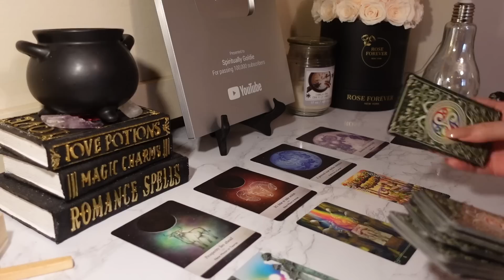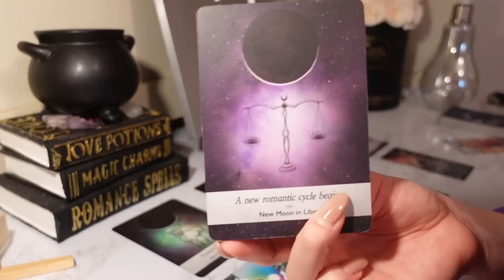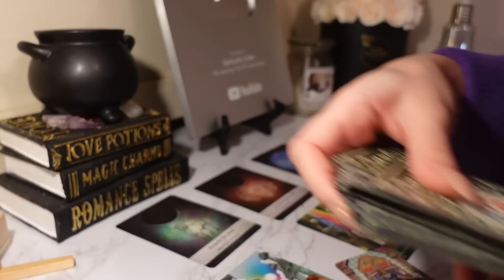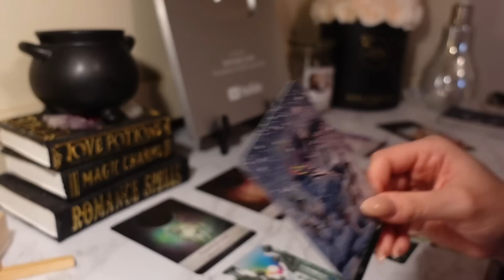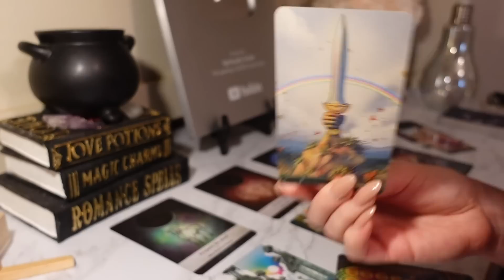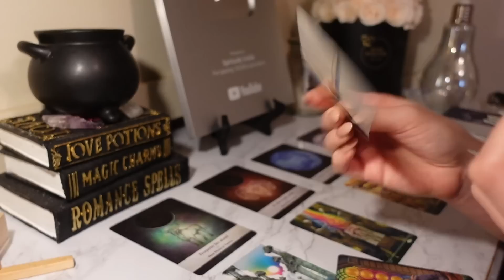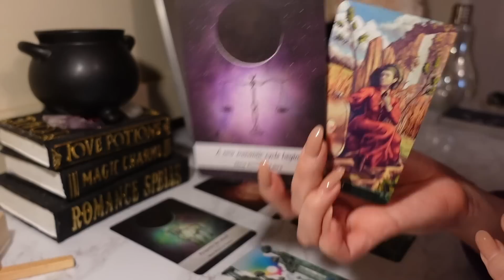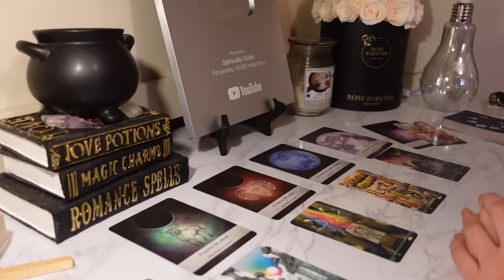♍️Virgo, You MIGHT Want To SIT Down For This One!! ⚡️🫢 April 2023